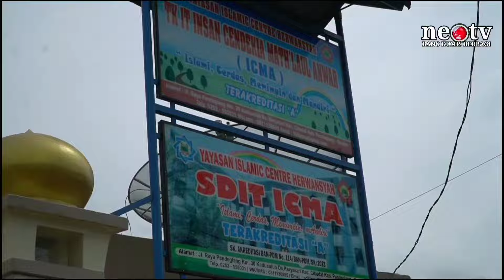Tanggapan Pihak Sekolah Soal Berita Viral 3 Siswa Di Keluarkan Karena Tak Mampu Bayar SPP